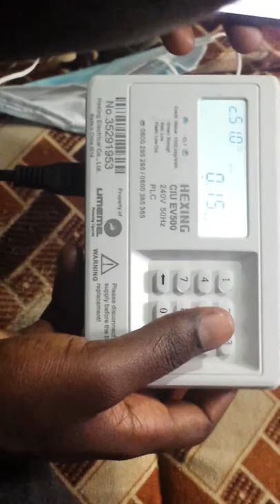Hexing Ciu new Yaka meter settings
This is a sample page for the new Hexing meter used by the Umeme Uganda.